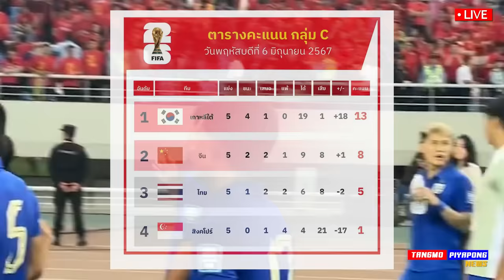ด่วน 5ประเด็น สาเหตุ ไทย เสมอ จีน เกิดอะไรขึ้น !! บทสรุป ช้างศึก บอลโลก - แตงโมลง ปิยะพงษ์ยิง